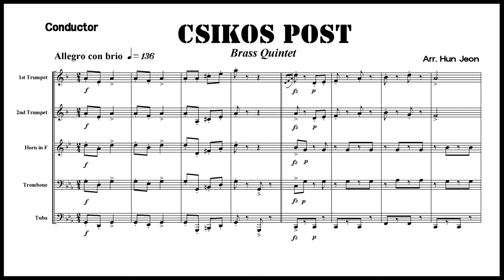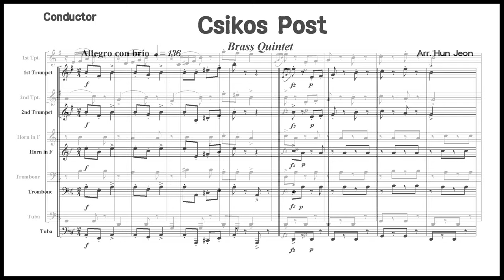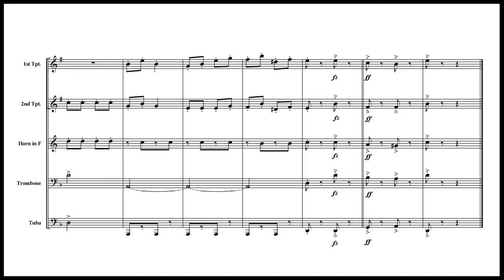Csikos post (Brass Quintet Arrangement)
Csikos post 코스코시 우편마차